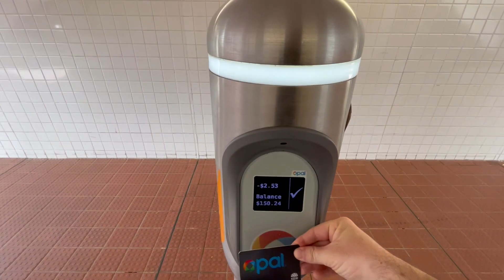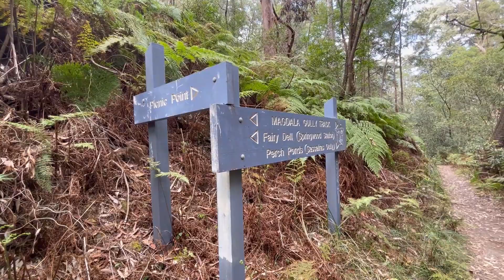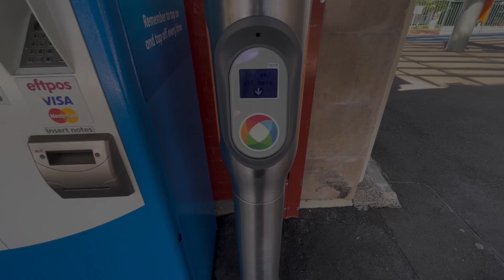Springwood, NSW (A Vlog) (Extended Edition)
Springwood is a town located in the Blue Mountains region of New South Wales, Australia.

My Upload Schedule:
• I will occasionally publish a second weekly video at 12:30am on a Saturday.

Your donations contribute to the ongoing development and maintenance of this channel.